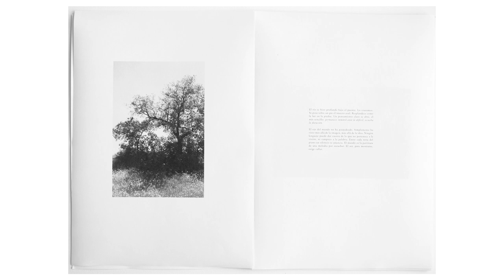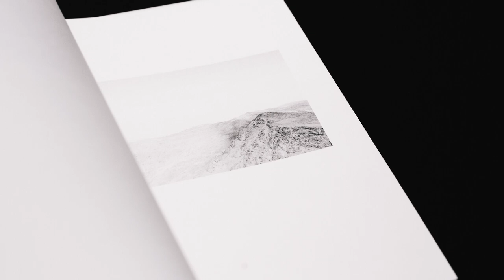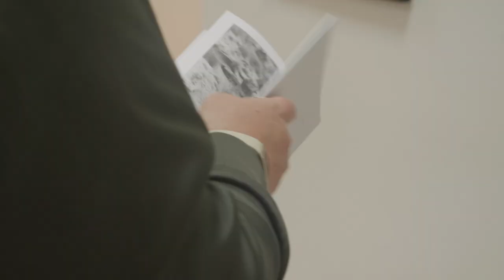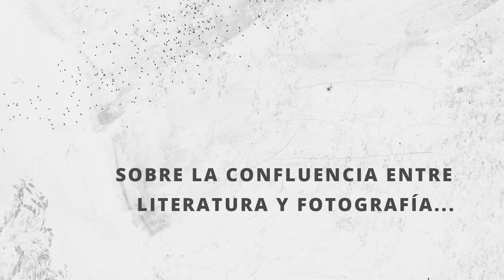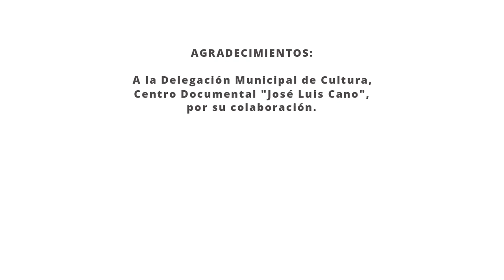Pablo López, "Un meridiano" | INICIARTE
Esta exposición se realiza desde la Agencia Andaluza de Instituciones Culturales en colaboración con la Delegación Municipal de Cultura del Ayuntamiento de Algeciras y forma parte del ciclo de exposiciones itinerantes por la comunidad andaluza del Programa Iniciarte.

Un Meridiano representa un corte transversal en los proyectos realizados por Pablo López durante los últimos años, en los que la imagen, la naturaleza y la escritura se relacionan en diferentes niveles.

La exposición plantea un diálogo entre las imágenes que surgen de la práctica de fotografiar en el territorio, observando atentamente la naturaleza, y la literatura filosófica y poética que acompaña este proceso, con referencias a Paul Celan, María Zambrano, José Ángel Valente y Martin Heidegger, formando una constelación literaria que a su vez guarda relaciones interiores. La vida de Paul Celan y sus lecturas de Martin Heidegger; el exilio de María Zambrano en la casa del Jura, en Francia, y su amistad con José Ángel Valente; las traducciones de éste último, a su vez, de la poesía de Paul Celan...

El núcleo lo componen fotografías procedentes de recorridos a pie por amplias zonas de la provincia de Granada, principalmente, aunque también por otras regiones, como Almería. Estas incursiones han consistido en viajes de varias semanas, donde la estancia solitaria en la montaña ha hecho posible una observación silenciosa del territorio y de los elementos naturales que se encuentran en él; árboles, piedras y caminos. La repetición de estos elementos los dota de un valor no sólo documental: el territorio de Granada se torna una región indefinida, conectada con los textos mediante la abstracción y el vacío de las imágenes.

El catálogo que acompaña a la exposición contiene el texto de Pablo Castilla Heredia. El proyecto está tutorizado por Paco Baena. Pablo López Granada, 1984 Estudió fotografía entre 2004 y 2007 en las Escuelas de Arte de Granada y Huesca.

Su trabajo ha sido expuesto en Granada, Zaragoza, Lisboa y Nueva Delhi, entre otros lugares. Ha recibido premios como la Beca del Seminario de Fotografía y Periodismo de Albarracín en 2006, o el Primer Premio en el Certamen Andaluz de Fotografía del I.A.J. en 2008. También ha sido seleccionado en convocatorias como Full Contact SCAN 2018, el Skinnerboox Book Award 2019 (finalista), o el Festival de Artes Contemporáneas FACBA 2019 de la Facultad de Bellas Artes de Granada. En los últimos años, ha desarrollado proyectos centrados en el territorio, la historia y la práctica de caminar. Desde 2009 imparte talleres teóricos y prácticos en los que la fotografía se pone en relación con otras disciplinas, como la filosofía y la literatura. Vive en Granada, donde trabaja como fotógrafo y estudia el Grado de Filosofía (UNED).